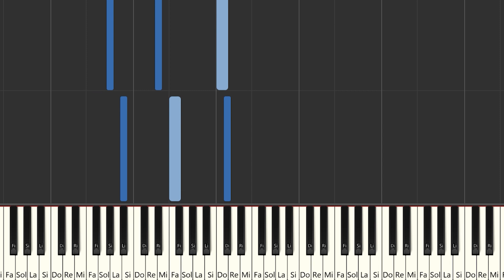Paulo Londra - Tal Vez | Instrumental Piano Tutorial / Partitura / Karaoke / MIDI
Aquí tenéis el tutorial de cómo tocar  @PauloLondra  - Tal Vez con la partitura , el vídeo y el MIDI